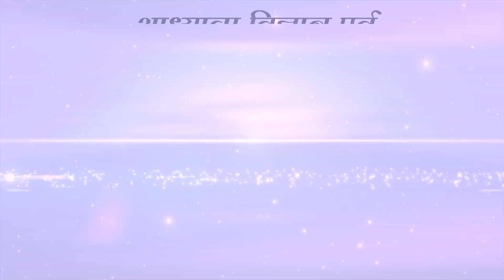AADHYATMA VIGNAN | EPISODE 176 | ARIHANT TV | 27 AUGUST 2019 | PUJYA SWAMI SHRI KAMLESHANAND JI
AADHYATMA VIGNAN
EPISODE 176
ARIHANT TV
27 AUGUST 2019